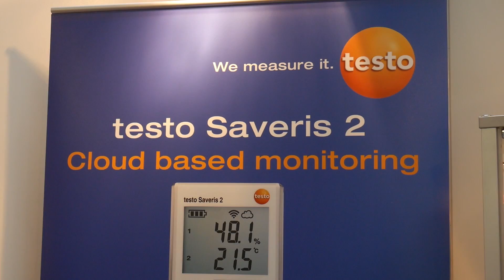Testo at Facilities Management Ireland 2016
A brief overview of Testo at Facilities Management Ireland 2016 in the RDS in Dublin.